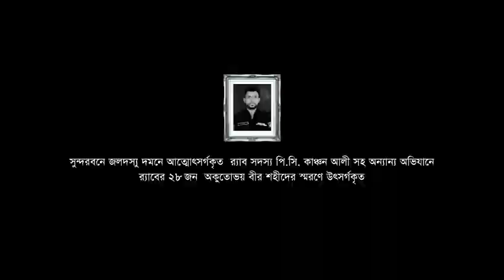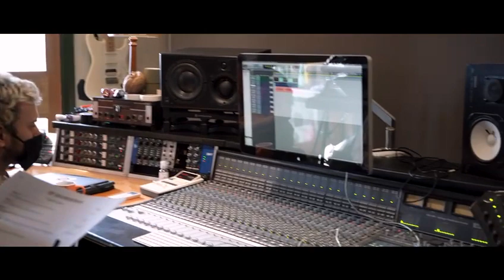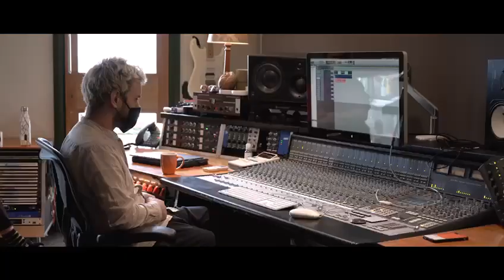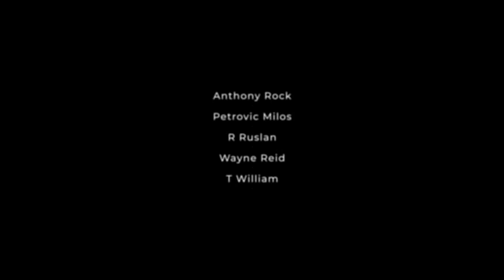Bangladesh RAB Welfare co-operative Society LTD Trailer HD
RAB Film Mangrove documentary trailer.
Bangladesh RAB Welfare co-operative Society LTD
A film by Dipankar Dipon
Legal Media wing RAB

Documentary
Director
Menon Shahariyar
Produced
by Adelaide Indelicato
Dop
Miguel Martins
Sound
Curtis Elvidge
Adam Cygan
Script
Riffy
Chris Hughes
Clare H

Voice Artists
Anthony Rock
Petrovic Milos
R Ryan
Wayne Reid
T William

Planning and support
Dipankar Dipon
Production Manager
K Terence

UK Shots on Location in London UK's The Premises Sudios
Film Location Bangladesh